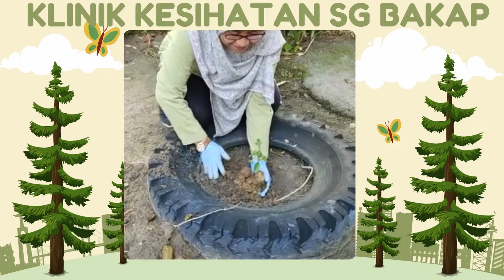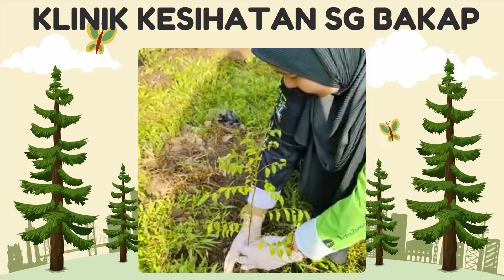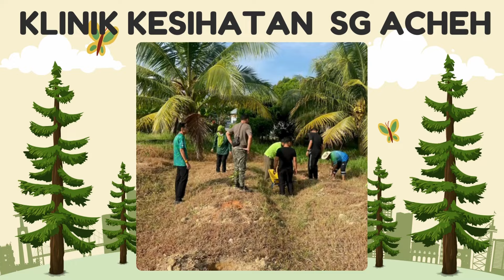PROGRAM WORLD EARTH DAY 2024 PERINGKAT PKDSPS [Semperna Hari Penanaman 1 Juta Pokok]